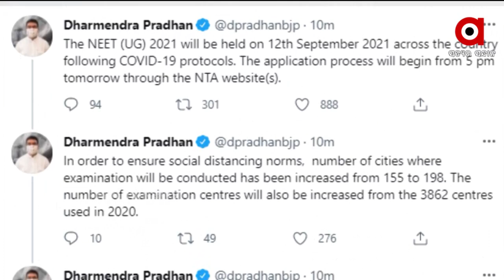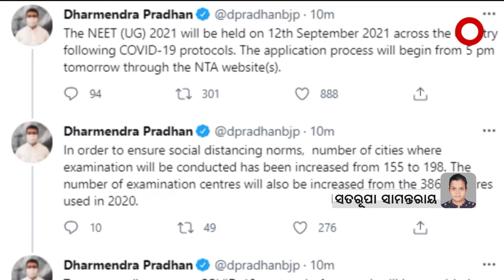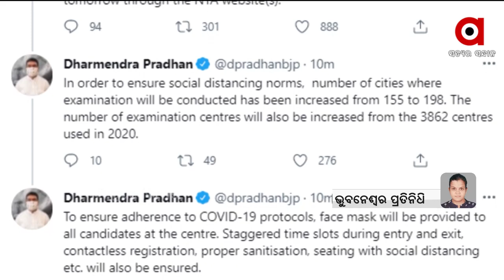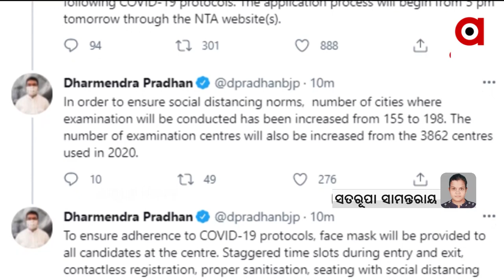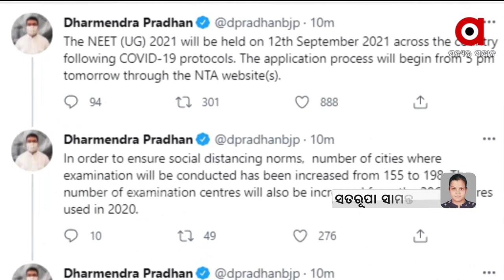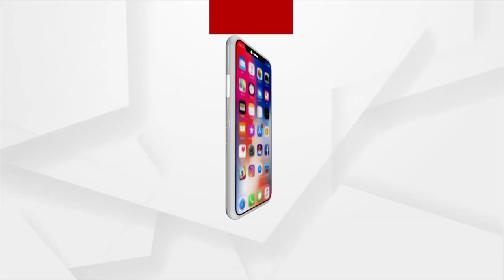Argus Update News 1 pm | 13 July 2021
+ 8 ରାଜ୍ୟର ମୁଖ୍ୟମନ୍ତ୍ରୀଙ୍କ ସହ ପ୍ରଧାନମନ୍ତ୍ରୀଙ୍କ ବୈଠକ
+ ସେବା କମ୍ ଟିକସ ଅଧିକ
+ ଯାଜପୁର କୋରାଇ ଥାନା ରଣପୁର ଗାଁରେ ପାରିବାରିକ କଳହର କରୁଣ ପରିଣତି
+ ଖାଲି ପଡ଼ିଥିବା ଓଡ଼ିଆ ଅଧ୍ୟାପକଙ୍କୁ ଦିଆଯଉ ନିଯୁକ୍ତି
+ ଦେଶରେ ଓଡ଼ିଶାରେ ହେଉଛି ସର୍ବାଧିକ ବଜ୍ରପାତ
+ ଶରଧାବାଲିରେ ତିନିରଥ